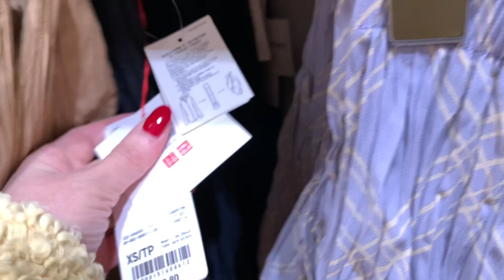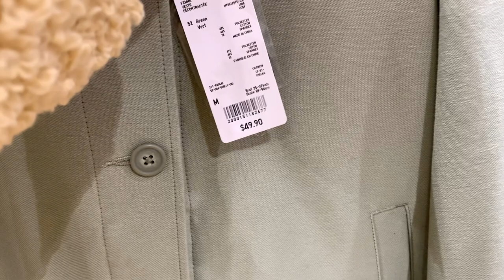UNIQLO | Все НОВИНКИ Коллекции ВЕСНА-ЛЕТО | Весенние ТРЕНДЫ и РАСПРОДАЖИ | ШОПИНГ Влог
Дорогие друзья, наконец то у нас открылись многие магазины и сегодня шопинг влог во всеми нами любимом UNIQLO!!! Давайте посмотрим на все новинки коллекции весна-лето 2021, тренды на весну, а так же остатки распродаж!